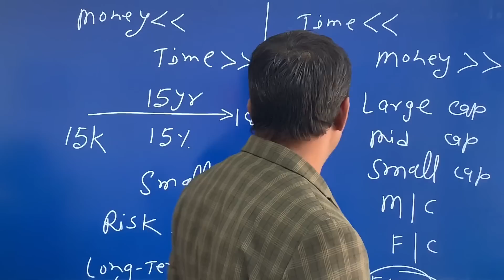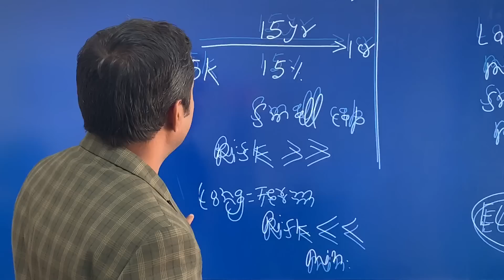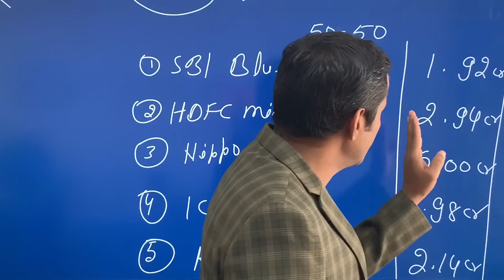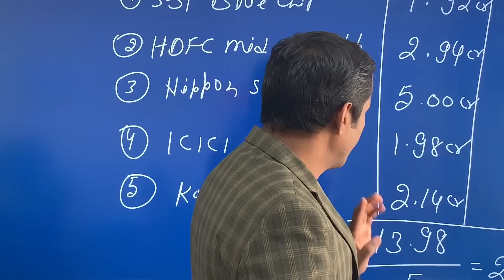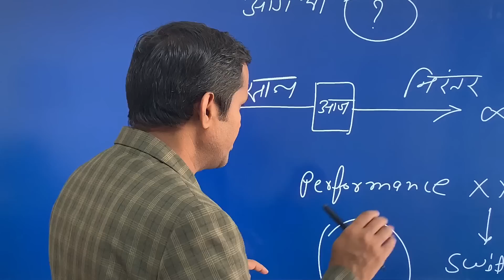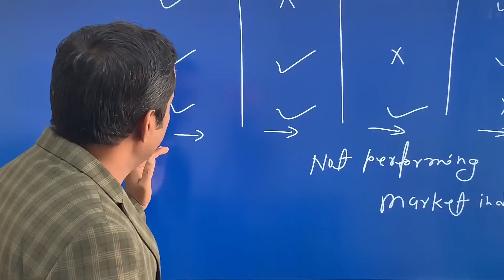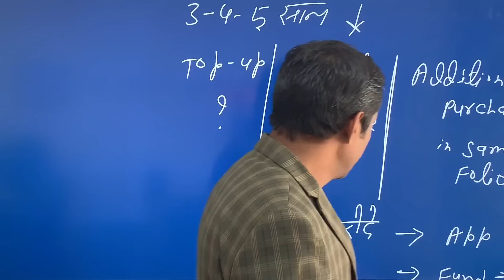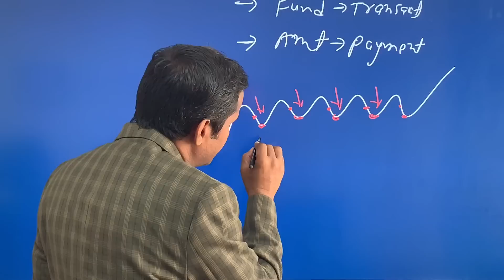Best Mutual fund for 2023 || Best 5 Fund to Invest now?